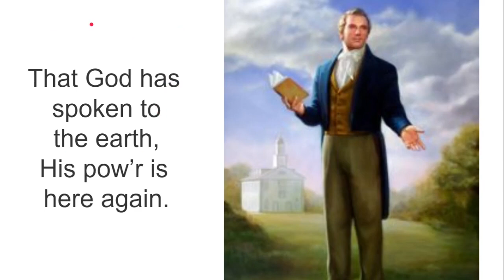The Priesthood Is Restored: Children’s Songbook #89 (With Lyrics)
Follow the bouncing ball to sing the song The Priesthood Is Restored.
Special Notice: We now have a website! Check us out at funfollowme.com